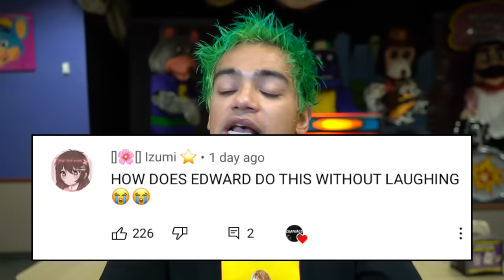ATTACKED BY CHUCK E CHEESE ANIMATRONICS AT 3AM!!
On tonights video, we go vist chuck e cheese arcade and see if the pizza is recycled and if the animatronics are alive??

Jester: DO NOT PLAY DARK WEB POTION ROULETTE AT 3 AM!! (YOU WON'T BELIEVE WHAT HAPPENED!)

Dorito's Reaction: DRONE CATCHES LEBRON JAMES.EXE FROM SPACE JAM 2!! (CURSED SPACE JAM 2 HAPPY MEAL)

ORDERING AMONG US POTION FROM THE DARK WEB AT 3AM!! *IMPOSTOR*

DO NOT ORDER SONIC.EXE HAPPY MEAL FROM MCDONALDS AT 3 AM!! (HE'S ALIVE!)

ATTACKED BY CHUCK E CHEESE AT 3AM!!

DO NOT ORDER SPACE JAM 2 HAPPY MEAL FROM MCDONALDS AT 3AM!! (HE CAME AFTER US!!) LEBRON JAMES.EXE

DO NOT WATCH SPACE JAM 2 MOVIE AT 3AM!! (HE CAME AFTER US!!) LEBRON JAMES.EXE & BUGS BUNNY.EXE